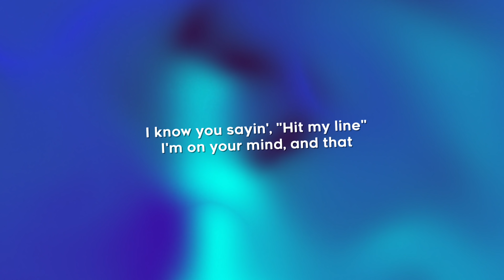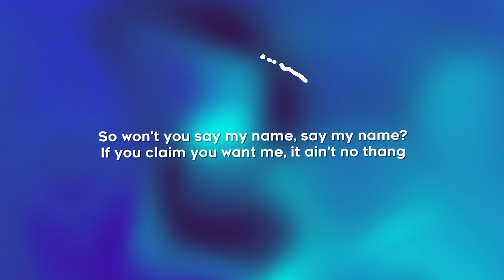Summer Walker - Playing Games (Lyrics)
Lyrics:
[Verse 1]
Whip, bought it
Crib, got it
Job, on it
Did I ever
Ask you to take me to go
Shopping in Paris or go
Sailing overseas and just
Drape me in Gucci? No
All I ever asked was you to
Pick up the phone when you alone
Show me some love, kisses and hugs
No, I never had an issue
Go to the club with your boys, baby, I
Never wanted you to stay too long
Just wanted you to show me off

[Chorus]
So won't you say my name, say my name?
If you claim you want me, it ain't no thang
You acting kind of shady
You ain't been calling me baby, oh
Boy, you can go'n stop playing games
Playing games

[Verse 2]
I know you sayin', "Hit my line"
I'm on your mind, and that
You want this bad
So I'm cool with that
I'm just tryna match your words with your actions
I need more than satisfaction
Is you really 'bout that action?
Really want to give your all
But flex in front of your friends
How that work?
Swear that you doing the most
But we take a picture, can't post it
How that work?
Quit your talking, back that sh*t up
Won't you say my, say my

[Chorus]
Playing games

[Outro]
Games, games
Games, oh, games
We got London on the track